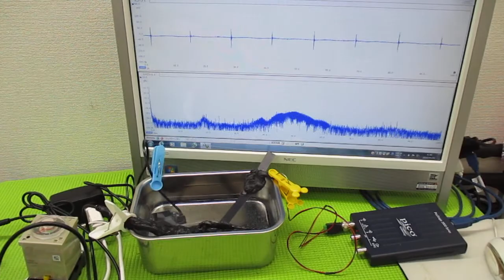メガヘルツの超音波発振制御技術 ultrasonic-labo